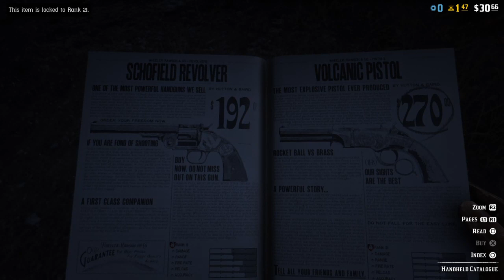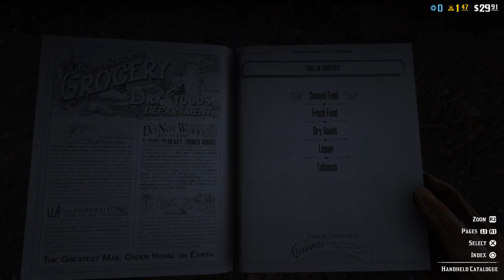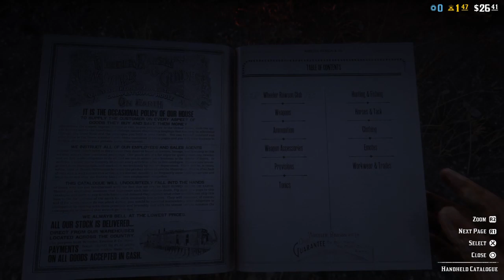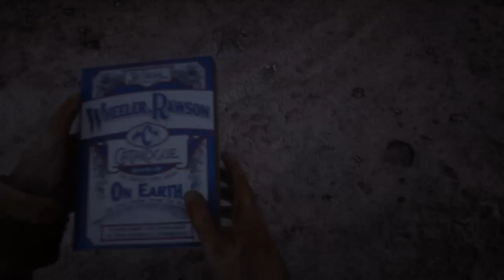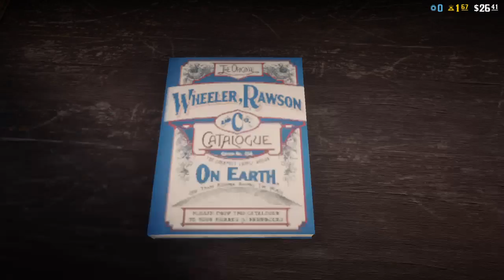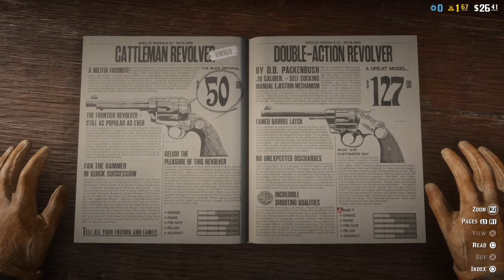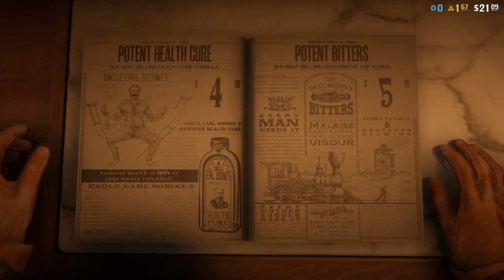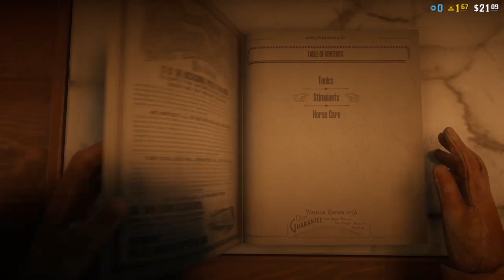Starting RD2 online